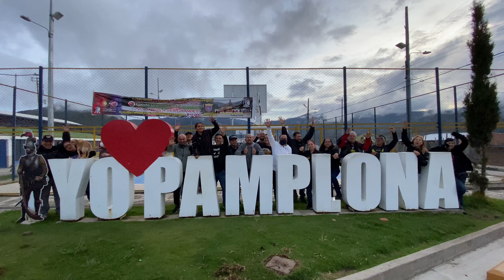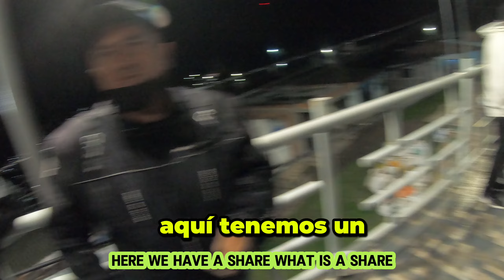AL MEJOR ESTILO LAMA COLOMBIA RUTA OCANA PAMPLONA SEGUIMOS RODANDO POR COLOMBIA ,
Ahora toco los santanderes limite con venezuela y seguiamos gozando de nuestra vuelta a colombia